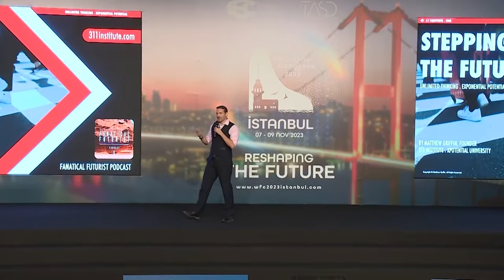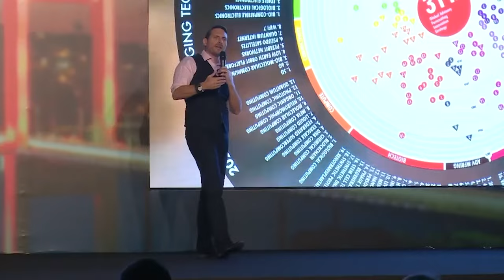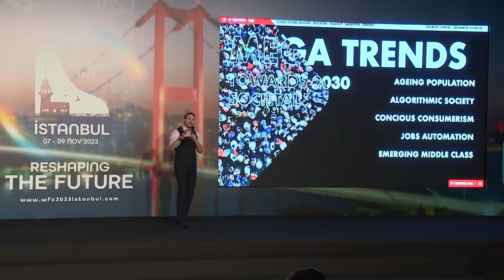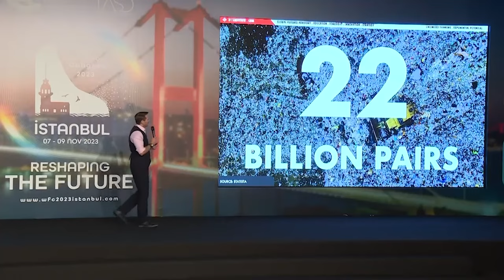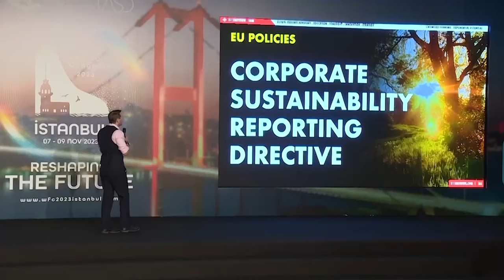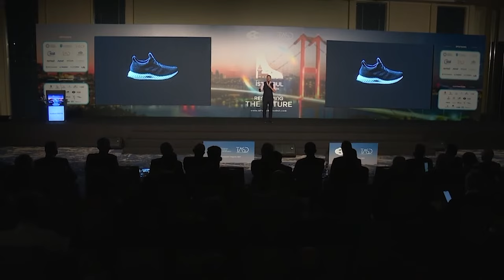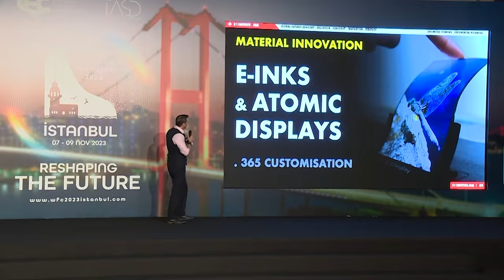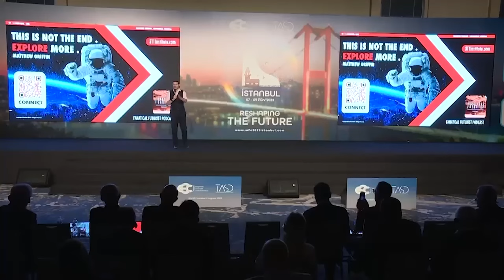The Future of Footwear for the TASD World Footwear Congress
Firstly, thank you to Berke Icten, the Chairman of TASD for inviting me to Turkey to be the keynote of this years annual global Footwear Congress where over 500 leaders from the world’s leading shoe manufacturers from all around the world came together to discuss the future of footwear – an industry that we all have in common and, when you think about it, is the only industry that sells products to every individual on the planet. After all, when you think about it, everyone in the world has at least one pair of shoes, but not everyone has a credit card, a computer, a dress or jeans, a smartphone, or even electricity or water. All of which, when you really think about it means that this is an industry like no other.

During my keynote which was titled future of footwear I explored everything from the history of this iconic industry and then showed the audience how emerging technologies are changing how footwear is designed, manufactured, and recycled, how companies could redesign their business models and use shoes to help predict peoples health, as well as diving into all of the new EU ESG and reporting directives and regulations that will be coming into force in 2024. And much more.

I also dived into the circular economy, investigated the role of new materials in creating new kinds of performant and sustainable footwear, on demand 3D printing and robotic manufacturing technologies, virtual reality design tools, and the hunt for the ultimate one size fits all does all infinitely recyclable miracle material.

And, speaking of recycling, with only a fraction of shoes being recycled each year and with billions of pairs going to landfill every year I also showed the audience some of the latest breakthroughs in the recycling industry and urged both industries to come together to discuss how shoes, the soles of which are some of the most complex kinds of apparel to recycle, can be made easier to recycle, with the ultimate objective being that eventually none of the shoes we buy will end up in landfill.